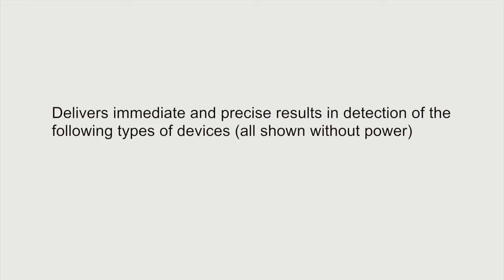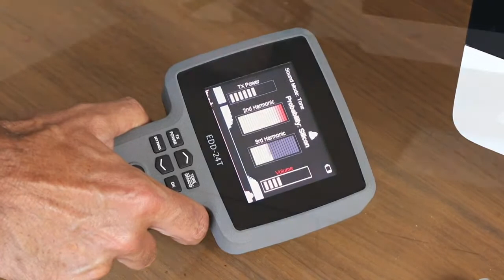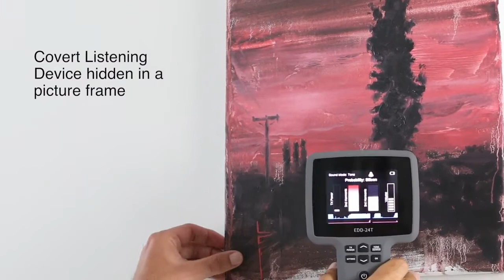Non Linear Junction Detector (NLJD) EDD-24T demonstration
Handheld Non Linear Junction Detector (NLJD)
Detects all types of electronics - whether active, passive or even switched off.

PRODUCT FEATURES

• Detects all types of electronics - whether active, passive or
even switched off
• Easy to operate with an intuitive user friendly interface
• 2.4 GHz Transmit - up to 4 Watts
• 2nd Harmonic (4.8 GHz) and 3rd Harmonic (7.2 GHz)
Receivers
• As powerful and
sensitive as much larger
so called ‘portable’
units
• Detected material
Indicator ‘Silicon’ or
‘Metal'
• Will even detect the
latest NANO SIM cards
from up to 20cm
• Audible Tone and
Demodulation Function
through speaker or
earphones
• Battery life up to 4.5
hours
• Weight just 700g
• Machined Aluminium
Enclosure with Moulded
Plastic Antenna Cover
• Supplied in a compact
Military Standard carry Case

Principle of operation:

Semiconductor Electronics are used in all modern electronics and are made using Silicon. When high
frequency radio signals are transmitted directly over silicon they produces a strong second harmonic
frequency of that radio signal. Other materials such as some bi-metals or oxidised metals can
respond with a third harmonic signal.
The EDD-24T transmits a focused
directional signal on 2.4 GHz (ISM
Band Type B). It receives on 4.8GHz
(Second Harmonic) and 7.2GHz
(Third Harmonic).
The highly sensitivity receiver will
respond to any signals produced
on the 2nd Harmonic by even the
smallest piece of Silicon such as
that used in SIM Cards, Mobile
Phones, Bugging Devices, Voice
Recorders, Covert Video cameras
etc. Importantly those devices do
not have to be in use, in standby
or even have any power
connected to them to be
detected.
The 3rd Harmonic receiver acts as
a valuable confirmation for signals
that may be ambiguous or are not
a threat such as those in oxidised
metals, bi-metals etc.